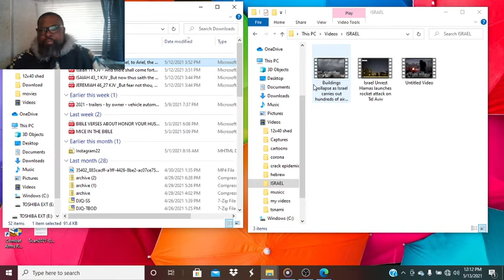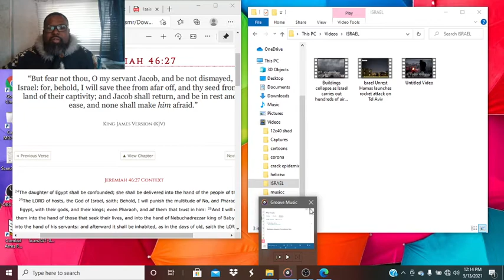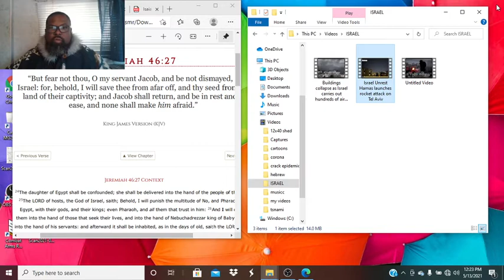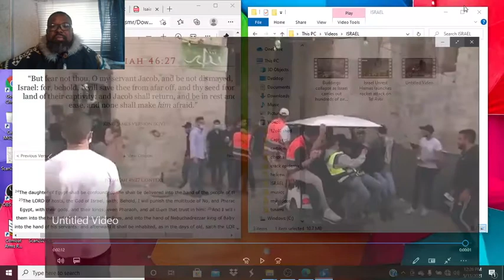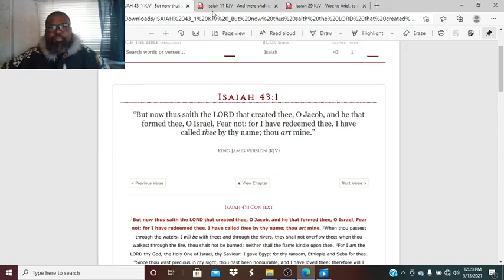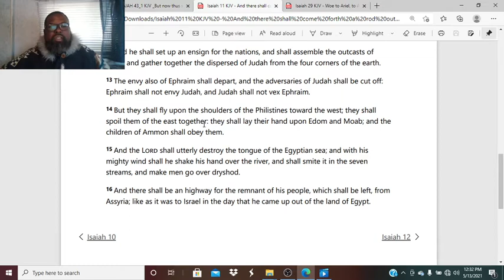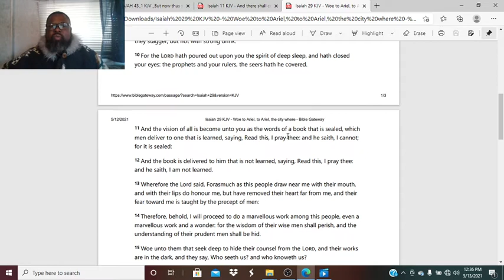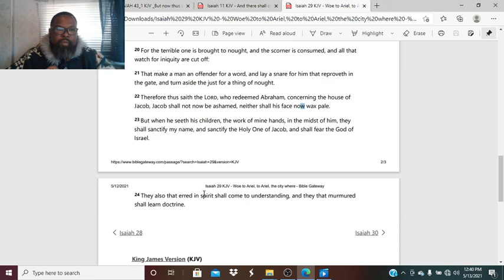israel vs palestine the truth!